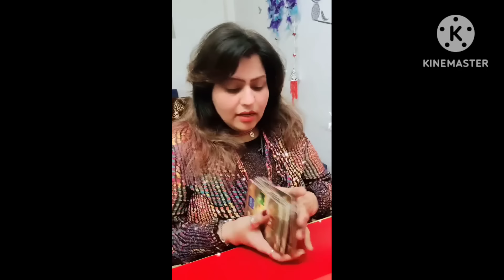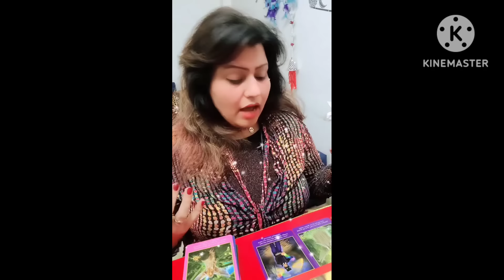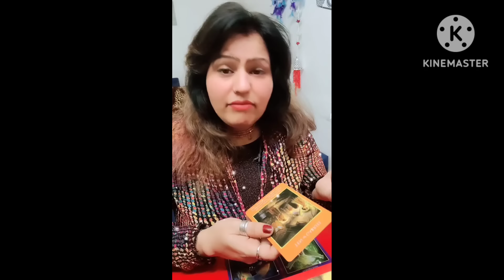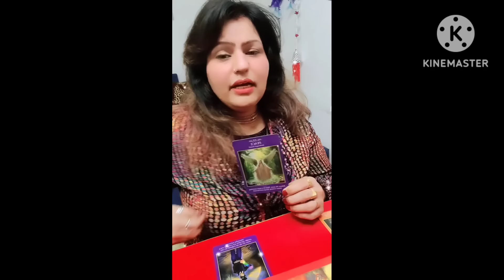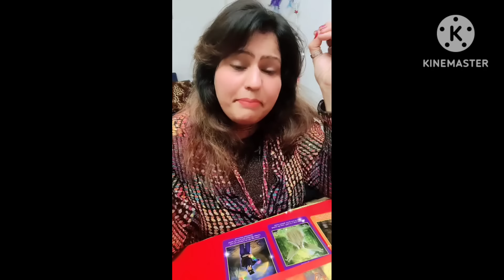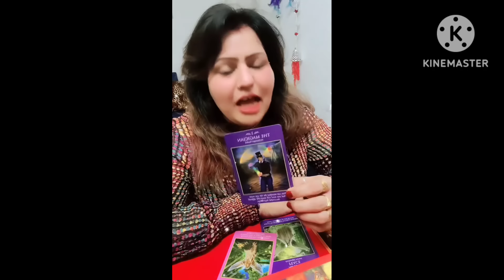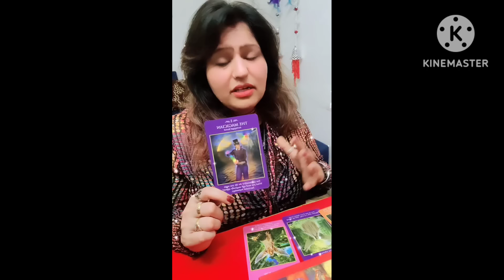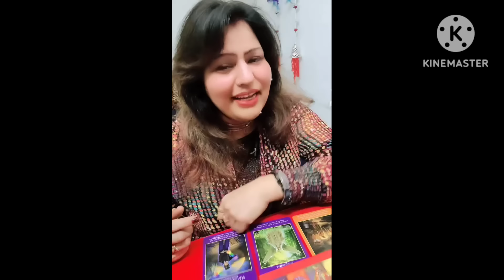🧿चुनौतीपूर्ण निर्णय आपको एक चौराहे पर ले आया है,भयभीत महसूस कर रहे हों 🕉🌈🧲🧲🧲🧲🧲📚Timeless 📚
The main purpose My YouTube channel is to make you feel uplifted Motivated as well as confident in creating your dream Life.

Connected & contact here...

कृष्णा और शिव की प्यारी राधे रानी की दुलारी यात्रा है ईश्वर , मंजिल है ईश्वर, गुरु है ईश्वर इतना सा है मेरा परिच
य शक्ति का कण हुं कंठ में है मां सरस्वती,,,
नहीं  हू  कोई पेशेवर लेकिन ऑल राउंडर मै शिवशक्ति का अंश हुं शुद्ध आत्मा मेरा स्वरूप है

Krishna and Shiva's beloved Radhe Rani's journey is God's destination, God is Guru, God is like this, my introduction is a particle of power, Maa Saraswati is in my voice, I am not a professional, but an all-rounder, I am a part of Shiv Shakti, pure soul is my form.🔱🥰